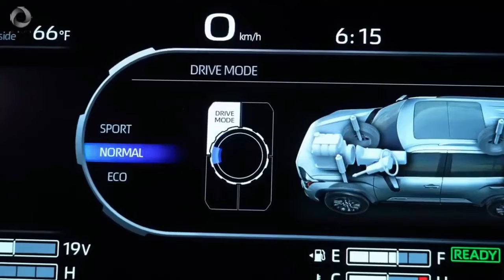Toyota Fortuner 2024 desain VS GWM tank 400 BRAND Besar China Siap buat Toyota Gemetar ‼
Tesla GEMETARAN‼ 2 Brand BESAR baru Bangun Pabrik Mobil Listrik Di indonesia 🇮🇩